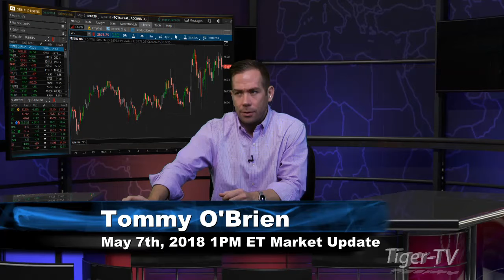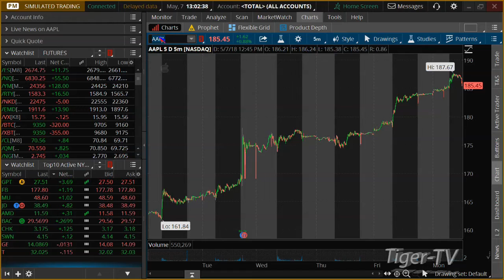May 7th 1PM EST Market Update with Tommy O'Brien on TFNN